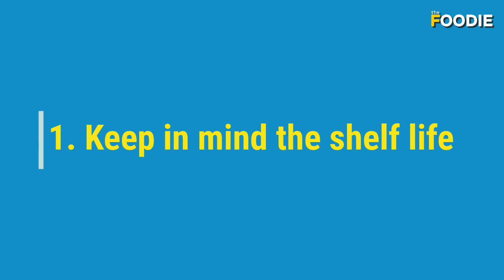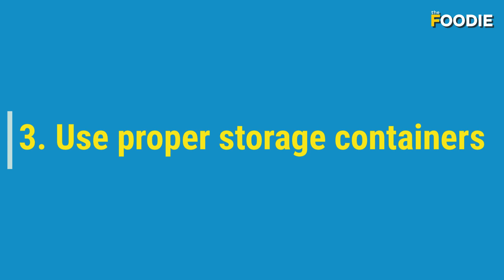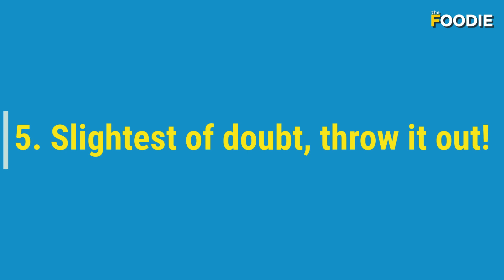5 To-Dos For Using Leftovers | Tips For Using Leftover Food |The Healthy Foodie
5 To-Dos For Using Leftovers! Having leftover food is common to all the kitchens in the world. Most of us tend to store it for consuming it later or for using it as an ingredient in some other dish. Although it’s a common practice, we need to be really careful about the quality & usability of leftovers as the slightest of mistakes can be dangerous for our health. So here are 5 important to-dos we can follow while using leftovers to ensure our and family’s safety.